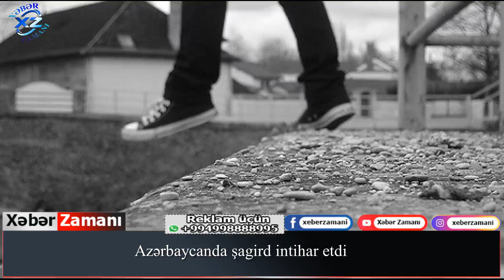Azərbaycanda şagird İNTİHAR ETDİ - SON DƏQİQƏ